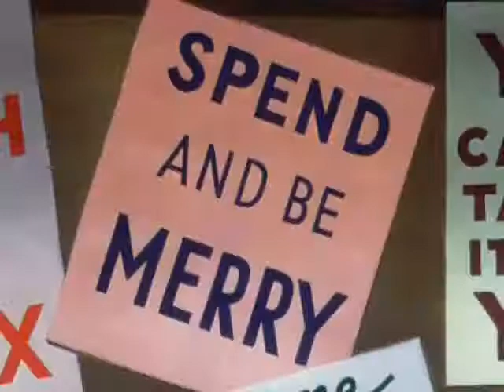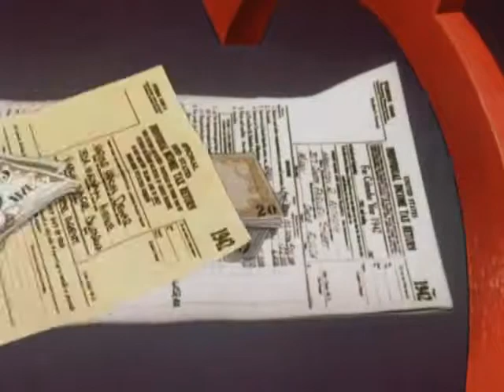Donald Duck | Classic Cartoon | The Spirit Of '43 1943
Warning! Symbols worn by the enemies of the Allies are shown in this video. They can offend. However, they are used for that very purpose, to symbolize the enemy.

The Walt Disney company is most known for their entertainment industry productions. But the company also did informational and educational content as well as content to support the allied side during the the second World War. Some of it might seem strange, propaganda-like and even offensive by today's standards.  But it needs to be looked at and understood in its proper context: it´s time and place. Viewed from a historical perspective it is both interesting and entertaining. You could very well argue that the studio pulled its weight during the dark years of war.

origin: digitized from a collection that now is lost.